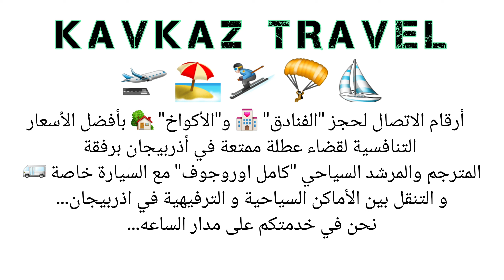مع الاخ خالد واصدقائه من الخليج في الجبال Mountain breeze / Tourism in Azerbaijn /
Contact numbers to book “hotels” 🏩 and “cottages” 🏡 at the best competitive prices to spend an enjoyable holiday in Azerbaijan accompanied by the translator and tour guide “Kamil Orujov” with a private car 🚐 and moving between tourist and entertainment places in Azerbaijan... We are at your service around the clock.

أرقام الاتصال لحجز "الفنادق" 🏩 و"الأكواخ" 🏡 بأفضل الأسعار التنافسية لقضاء عطلة ممتعة في أذربيجان برفقة المترجم والمرشد السياحي "كامل اوروجوف" مع السيارة خاصة 🚐 و التنقل بين الأماكن السياحية و الترفيهية في اذربيجان... نحن في خدمتكم على مدار الساعه.. /

   Контактные телефоны для бронирования «отелей» 🏩 и «коттеджей» 🏡 по лучшим конкурентным ценам, чтобы провести приятный отдых в Азербайджане в сопровождении переводчика и гида «Камиля Оруджева» на личном автомобиле 🚐 и перемещаться между туристическими и развлекательными местами Азербайджана. ... Мы к Вашим услугам круглосуточно. ...